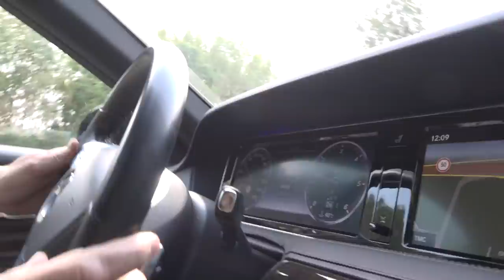Marco Borsato op de Vlucht - Het Jachtseizoen '19 #4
In Het Jachtseizoen nemen Giel, Thomas en Stefan het iedere week op tegen een nieuwe uitdager. Wie blijft er uit handen van StukTV? Speel zelf ook Het Jachtseizoen met onze app en maak kans op een Samsung Galaxy S10!

- Opel Nederland | Win een weekend met de Jachtseizoen bus!

Voiceover:
Daniël Lippens